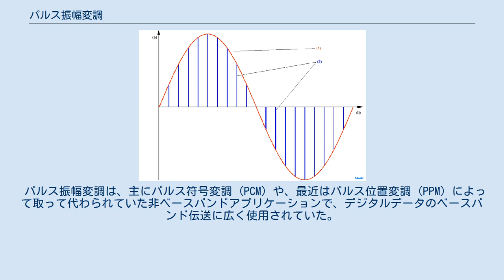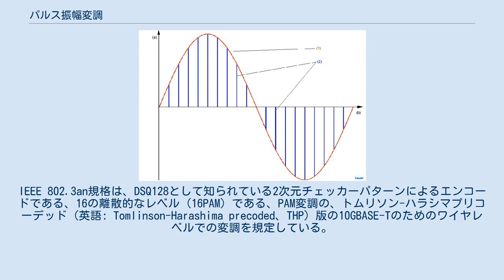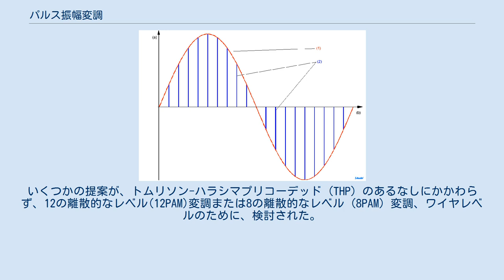パルス振幅変調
PAM変調の例 (1)元の信号, (2) PAM変調した信号, (a)軸:振幅 , (b)軸:時間 パルス振幅変調（パルスしんぷくへんちょう、PAM、英語: pulse-amplitude modulation）は、情報信号の振幅をパルス信号の系列で符号化（エンコード）する、パルス変調の一つである。
 例：2ビットの変調 (4PAM) は一度に2ビットを取り、送信信号の振幅をシンボルごとに4種類に分ける。
たとえば、0b00を-3V、0b01を-1V、0b10を1V、0b11を3Vの4種類とするなど。
 復調は、シンボル期間ごとに受信信号の振幅レベルを検出することによって実行される。
 パルス振幅変調は、主にパルス符号変調 (PCM) や、最近はパルス位置変調 (PPM) によって取って代わられていた非ベースバンドアプリケーションで、デジタルデータのベースバンド伝送に広く使用されていた。
特に、300bpsより速いすべての電話モデムは、直交振幅変調 (QAM) を使用する（QAM変調は2次元の信号空間ダイヤグラムを使用する）。
 しかしながら、広く一般的なイーサネットコミュニケーションの規格のいくつかのバージョンがPAMを使用している良い例である点に注意しなければならない。
 特に、100メガビット・イーサネットの100BASE-T2は、2対4線のより対線のツイストペアケーブルを利用して毎秒25メガパルスで動作する、5PAMを利用して、100Mb/sで動作する。
さらに、ギガビット・イーサネットの1000BASE-Tは、1000Mb/sデータ信号速度を達成するために、4対8線のより対線を利用し毎秒125メガパルスで動作する、5PAMをそれぞれののより対線で利用する。
IEEE 802.3an規格は、DSQ128として知られている2次元チェッカーパターンによるエンコードである、16の離散的なレベル (16PAM) である、PAM変調の、トムリソン-ハラシマプリコーデッド (英語: Tomlinson-Harashima precoded、THP) 版の10GBASE-Tのためのワイヤレベルでの変調を規定している。
いくつかの提案が、トムリソン-ハラシマプリコーデッド (THP) のあるなしにかかわらず、12の離散的なレベル(12PAM)変調または8の離散的なレベル (8PAM) 変調、ワイヤレベルのために、検討された。